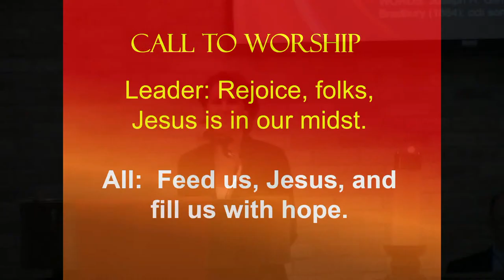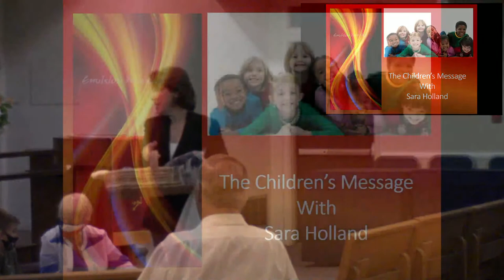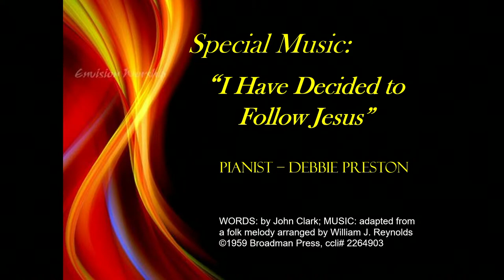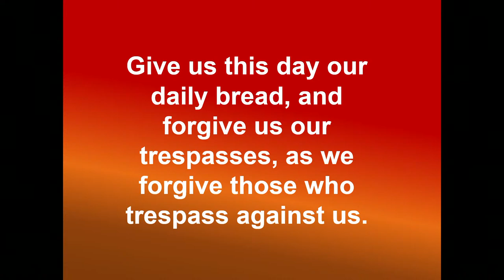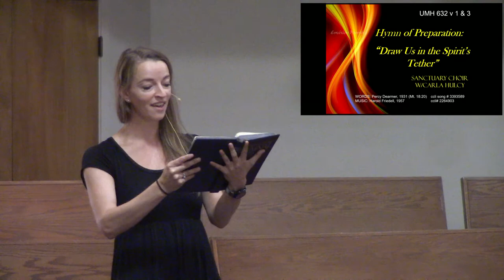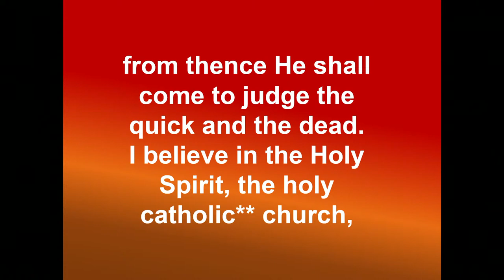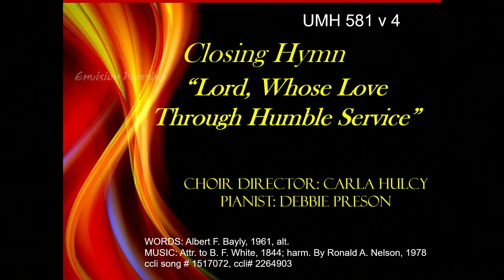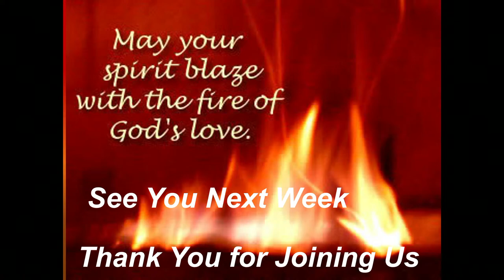Universal City United Methodist Church Live Stream